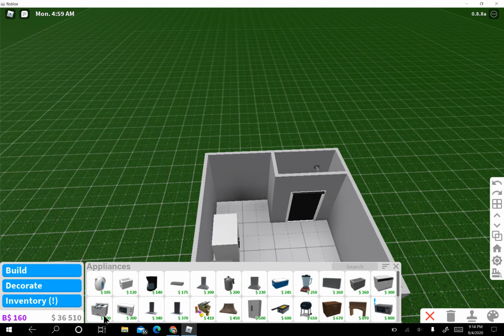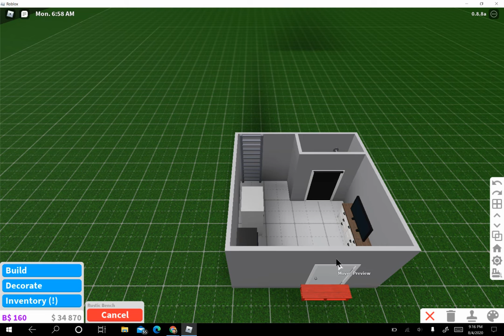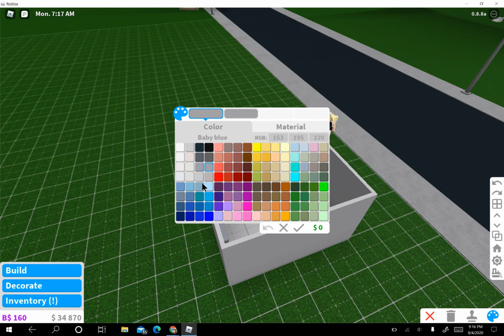My 4 by 4 house part 2!